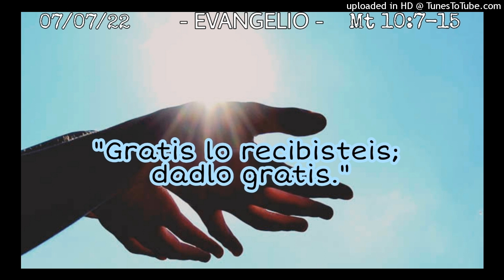ORANDO EL EVANGELIO - P. Manuel Penagos - 07-07-22